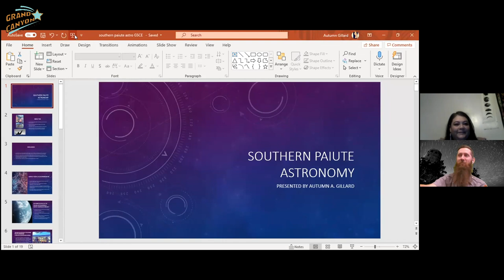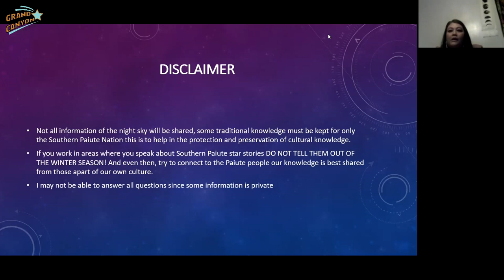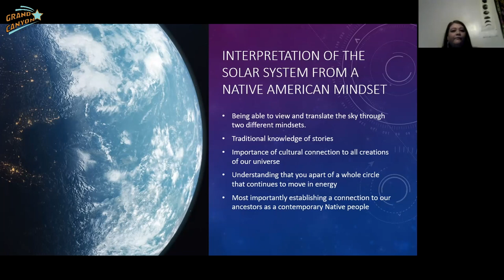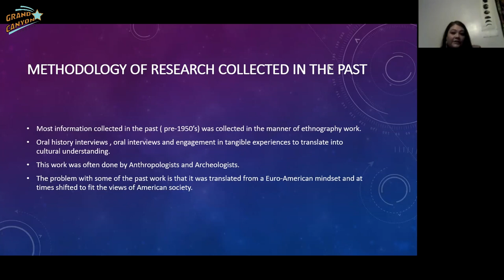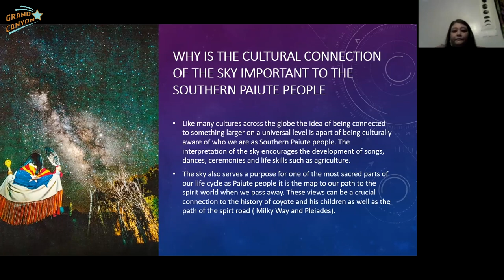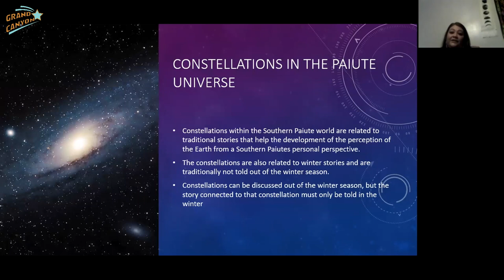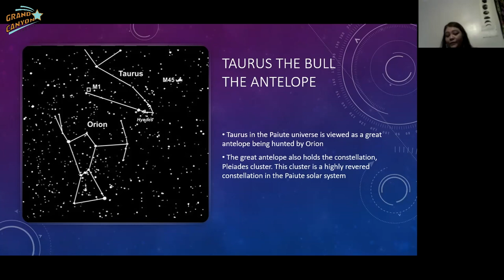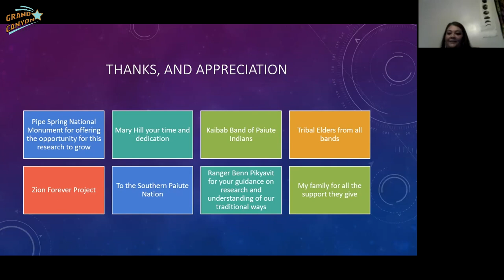Southern Paiute Astronomy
The Virtual Grand Canyon Star Party 2021 presents:

Southern Paiute Astronomy presented by Autumn Gillard. Autumn is a dark sky ranger at Pipe Springs National Monument and a member of the Paiute Indian Tribe of Utah. Learn about her efforts to rediscover the rich history of Paiute astronomy, and how she navigates that traditional knowledge through contemporary society.

00:00:00 - Welcome
00:00:23 - Introductions
00:03:06 - Presentation
00:17:23 - Question and Answer
00:22:52 - Closing Remarks

An audio-described version of the film can be found on the Grand Canyon Star Party Webpage

Hosted By
Tucson Amateur Astronomy Association